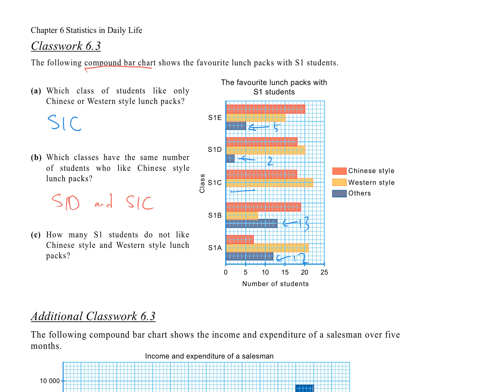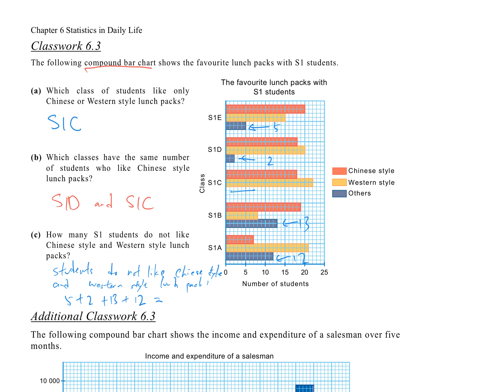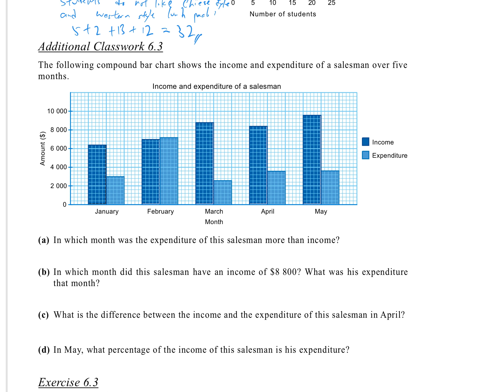S1 CH6 Ex6.3